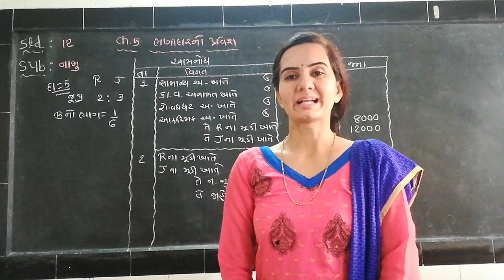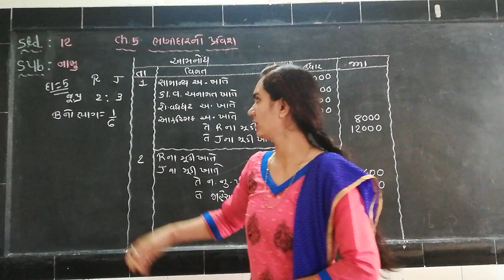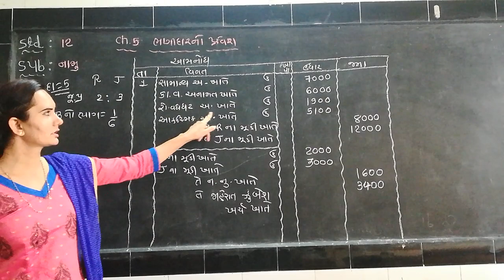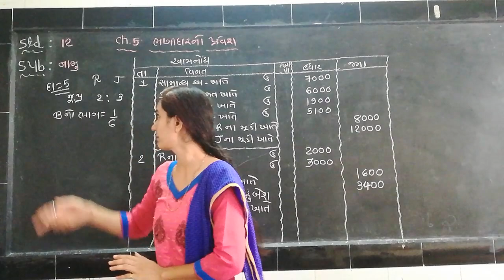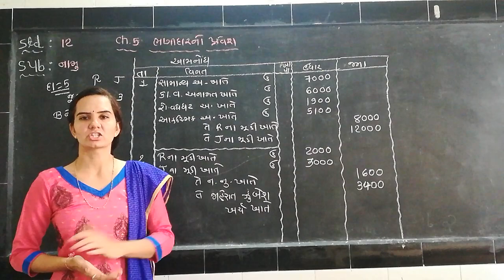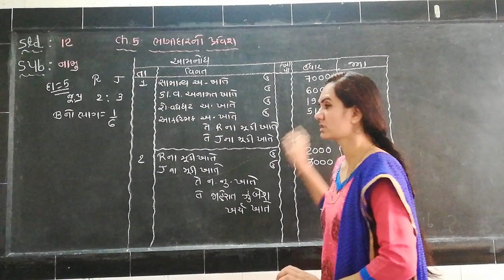Account /std 12 /ch 5 /part 13/bina parmar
ભાગીદારનો પ્રવેશ દાખલો 5